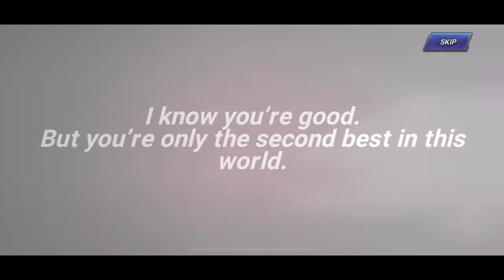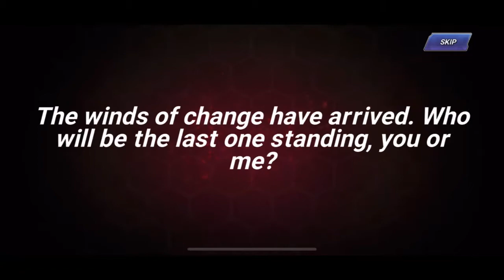Boss Syndrome fighter pick summon KOF all star new character!